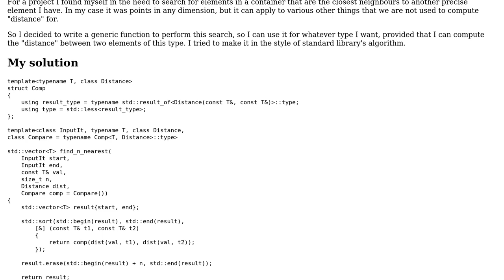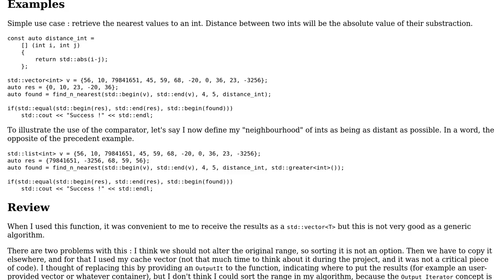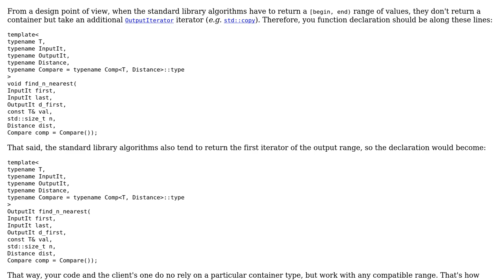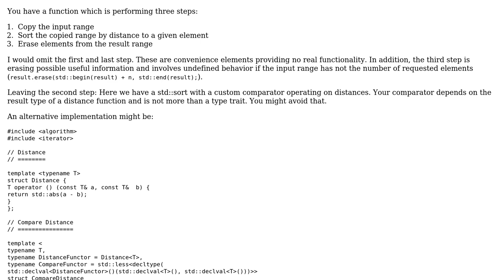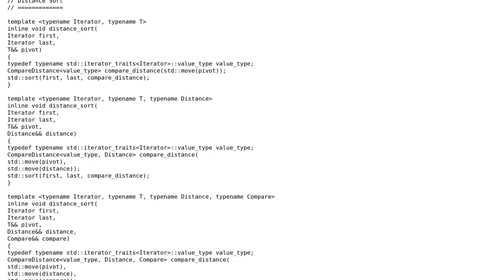Std lib-like C++ function to find nearest elements in a container (3 Solutions!!)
Std lib-like C++ function to find nearest elements in a container

With thanks & praise to God, and with thanks to the many people who have made this project possible! | Content (except music & images) licensed under CC BY-SA | Music | Images & others | With thanks to user teh internets is made of catz user Morwenn user iavr user Dieter Lucking user 200_success and the Stack Exchange Network Trademarks are property of their respective owners. You are responsible for your own actions.